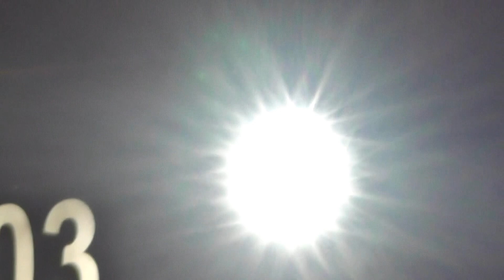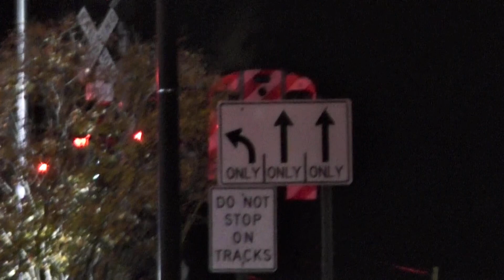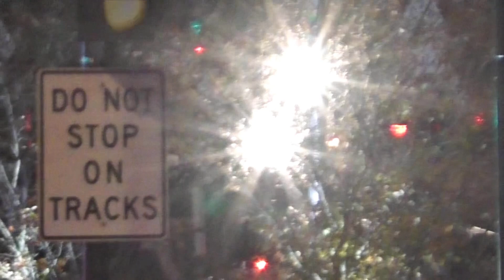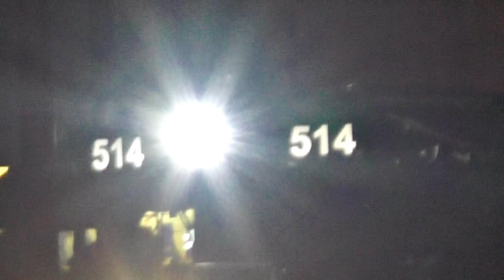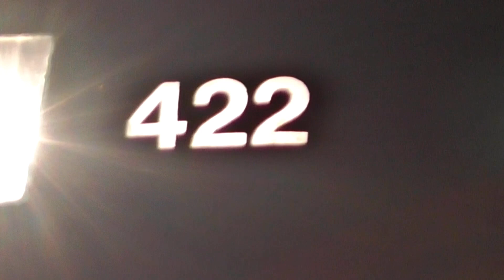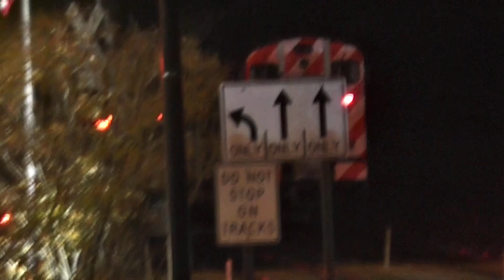Nighttime Railfanning Wood Dale, IL. (11/1/2024)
Train 1: Outbound Metra MD-W Train No. 2243 (Metra 503 [Leading] & 8523 [Pushing])

Train 2: Inbound Metra MD-W Train No. 2248 (Metra 8517 [Leading] & 502 [Pushing])

Train 3: Outbound Metra MD-W Train No. 2247 (Metra 514 [Leading] & 8569 [Pushing])

Train 4: Outbound Metra MD-W Train No. 2249 (Metra 422 [Leading] & 8587 [Pushing])

Attention: I only upload videos for fun, I do not do it to become popular.